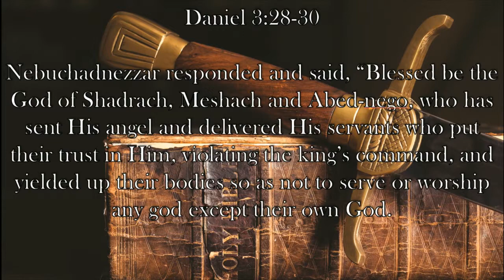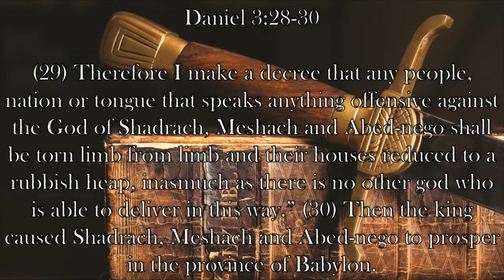Chaplain's Report- Respect From Others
Just like Shadrach, Meshach, and Abednego learned in Daniel 3:28-30, living our faith isn't enough to bring someone to God, but it does cause others to respect our conviction, and that's an important first step.